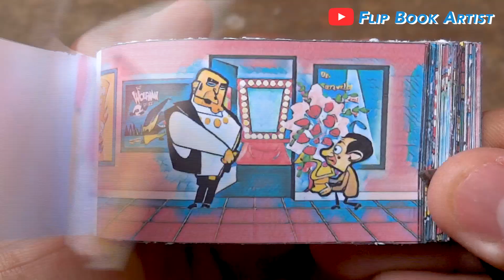Mr. Bean Cartoon Flipbook #3 | Backstage at Roxy's Flip Book | Flip Book Artist 2022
My Third Mr. Bean Cartoon Flip Book based on the Mr. Bean Cartoon Series in which Mr. Bean is Backstage at Roxy's. Hope You Enjoy :)